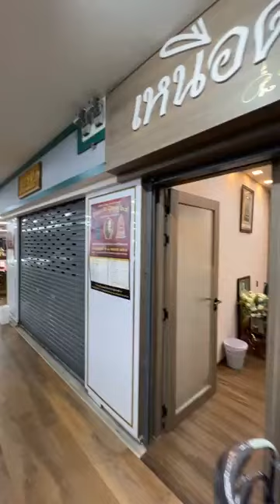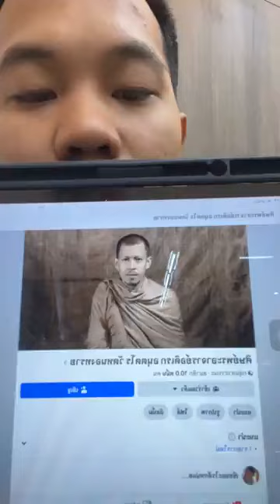เรามาพูดคุยส่งแรงเชียร์ถึงการประมูลเหรียญพระอาจารย์ดิเรกในวันนี้กันครับ อ.รักษ์ ศรีเกตุ